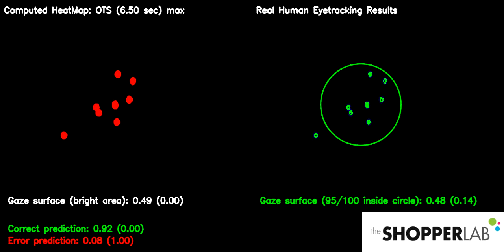konanyi 2.5 sec max generic model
very standard commercial